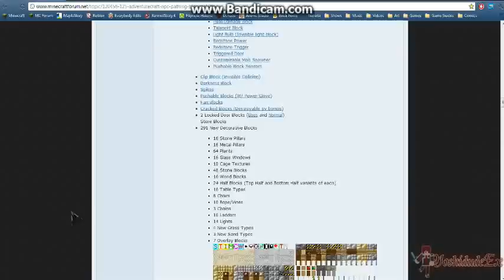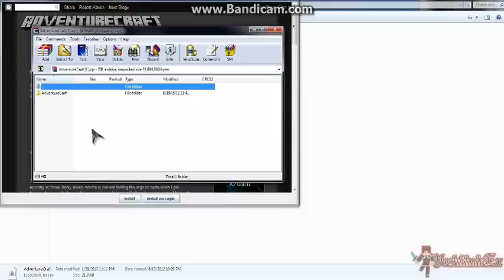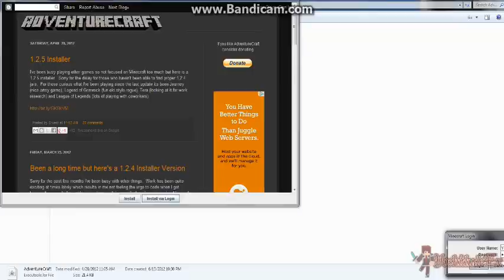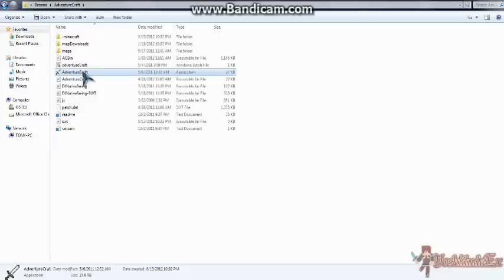How to download AdventureCraft 1.2.5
Some people are having trouble in downloading AdventureCraft 1.2.5 so here's a vid about it.